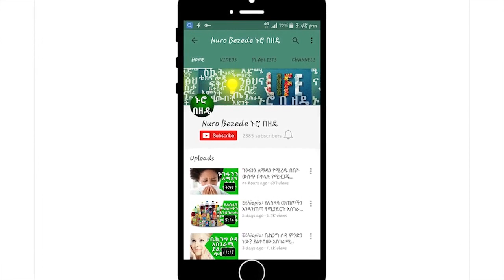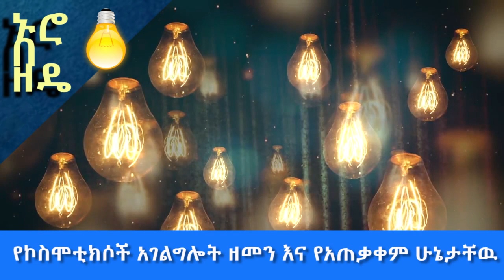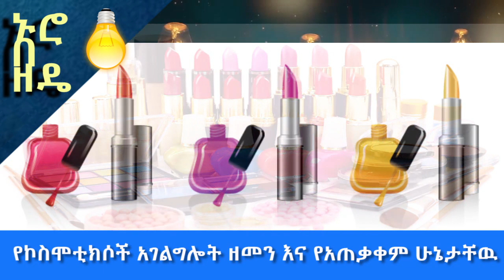የኮስሞቲክስ አጠቃቀምና በየጊዜው የምንሰራቸው ስህተቶች | dangers caused by cosmetics products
Ethiopia: የኮስሞቲክስ አጠቃቀምና በየጊዜው የምንሰራቸው ስህተቶች

dangers caused by cosmetics products

on this video nuro bezede explains.

dangers caused by cosmetics products and how to avoid the dangers.Unfortunately, just because it’s sold over-the-counter does not make products safe for use. In fact, there are almost 13,000 chemicals used in cosmetics and only 10 percent have been tested for safety. Although the U.S. Food and Drug Administration (FDA) has the authority to regulate ingredients in cosmetics and personal care products, they often do not exercise it.